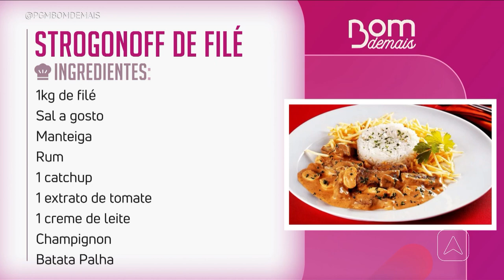Aprenda a fazer arroz com strogonoff de filé mignon